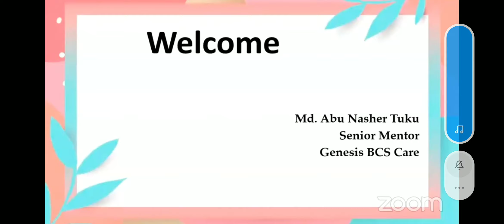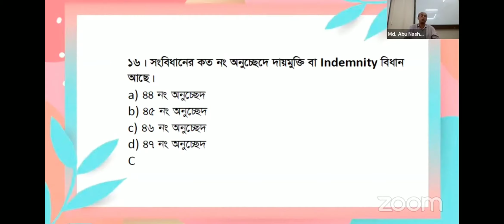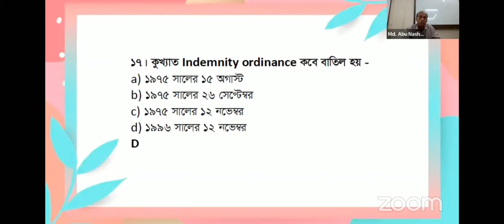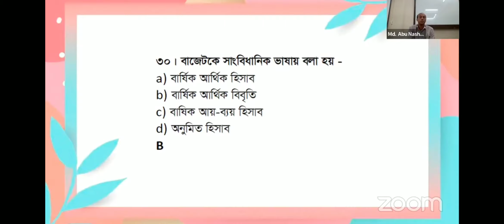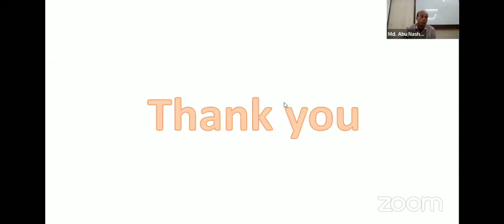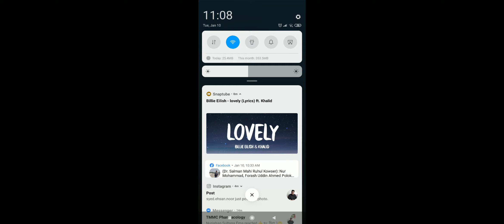GK Bangladesh 9, সংবিধান ২, Solve